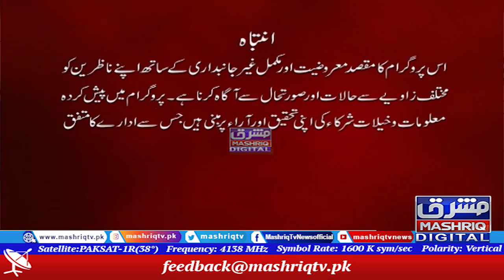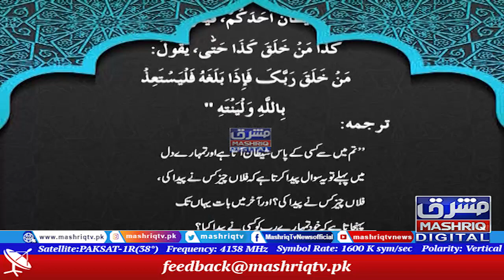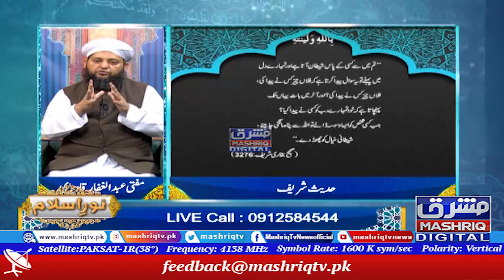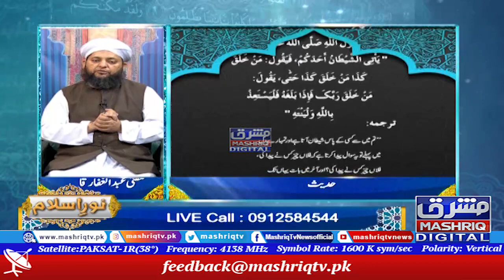Noor-e-Islam | 5th-November-2021 | Mashriq TV